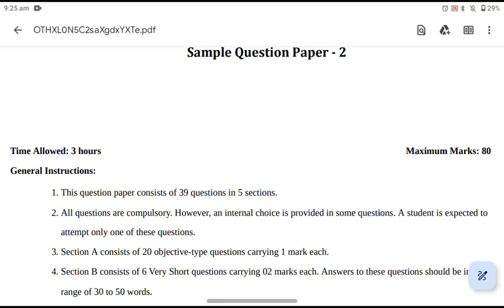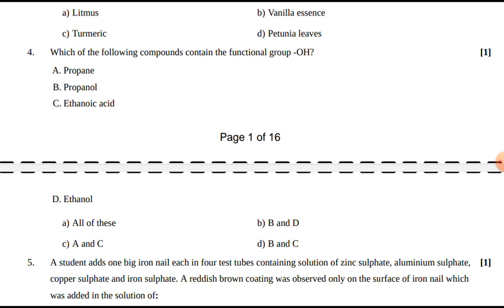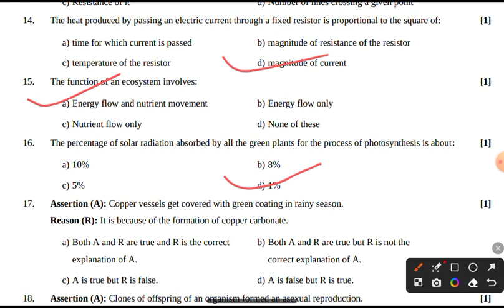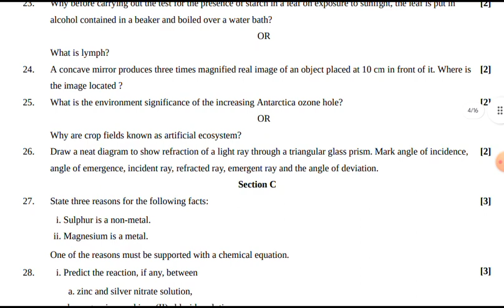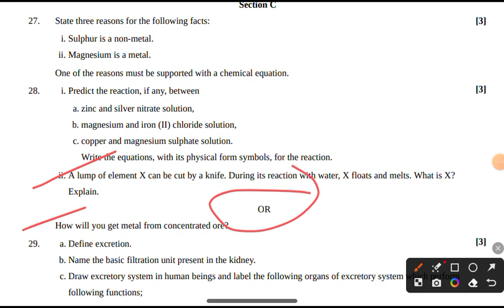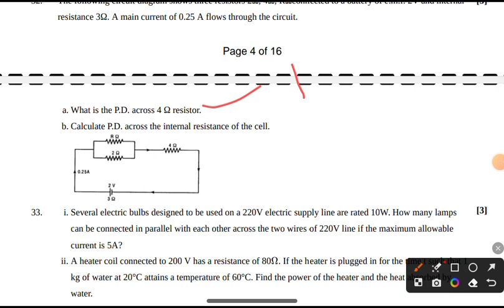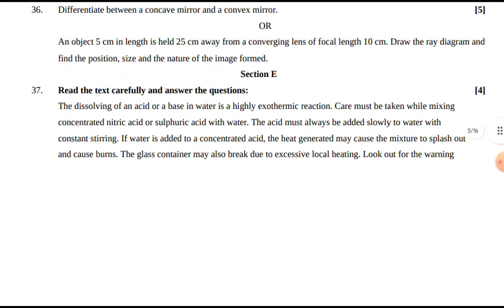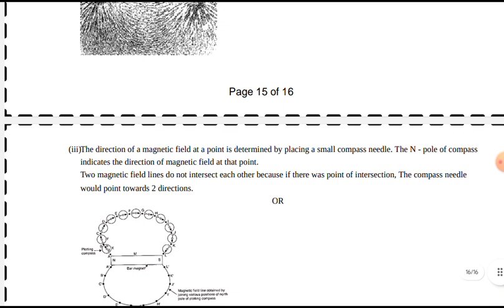CBSE Board Class 10 Science Official Sample Paper 2024 Solution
cbse class 10th science sample paper 2024 with solutions
cbse class 10 science additional practice question paper 2024
science sample paper class 10 cbse board 2024
sample paper class 10 2024 cbse science pw
class 10 science cbse sample paper 2024
arihant cbse sample question paper class 10 science book for 2024 board exam
cbse social science class 10 sample question paper 2024
sample paper class 10 2024 cbse science solutions in hindi
science sample paper class 10 cbse board 2023 solutions
science sample paper class 10 cbse board 2023
class 10 science sample paper 2023 cbse board hindi medium
class 10 science sample paper 2022-23 cbse board
science sample paper cbse class 10
science sample paper cbse
science model question paper for class 10 2023
sa1 science question paper for class 10 kannada
science model test paper for class 10 pseb
cbse class 10 science important questions and answers for board exam 2023
cbse board class 10th science important questions
class 10 cbse board science important questions
cbse board class 10th social science important questions 2023 hindi medium
class 10 science chapter 1 important questions cbse board
class 10 science chapter 1 important questions cbse board 2024
social science class 10 important questions 2023 cbse board
class 10 science chapter 2 important questions cbse board
class 10 science chapter 1 important questions cbse board 2023
cbse board science paper 2023
cbse board science paper 2023 class 10
cbse board science paper 2023 solution
10th class cbse board science paper 2023 hindi medium
class 10th cbse board science paper solution 2023
cbse board 2022 science question paper
cbse board social science paper 2023
cbse board science sample paper 2023 class 10
class 10th science sample paper cbse board
class 9 cbse board science sample paper
cbse board date sheet 2024
cbse board practical exam date 2024 class 12
cbse board exam 2024
class 10 cbse board science question paper 2023 solutions
class 10 cbse board science question paper 2023 solutions set 2
cbse board 9th class science question paper
cbse board exam 2023 science question paper set 2
cbse board exam science question paper class 10 2022
class 10 cbse board science question paper 2023 solutions set 3
class 10 cbse board science question paper 2020 solutions
science paper class 10 cbse board 2023
class 10 science cbse board paper 2022 set 1
class 10 science cbse board paper 2023 set 2 solution
science paper 10th class 2023 cbse board
cbse board question paper 2023 class 10
cbse board question paper 2023 class 10 science
cbse board exam 2022 maths question paper class 10
cbse board exam 2020 maths question paper class 10
cbse board question paper 2023 class 10 maths
cbse board exam science question paper class 10 2023
cbse board exam 2023 maths question paper class 10
cbse board question paper 2023 class 10 english
math sample paper class 10 cbse board 2024
math sample paper class 10 cbse board 2024 basic